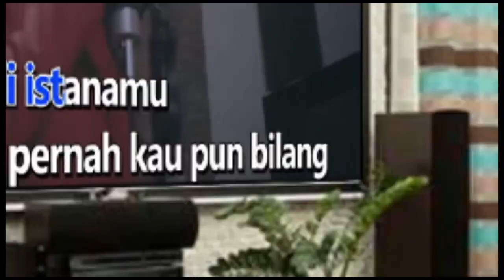BATAS SENJA ALENIA Karaoke